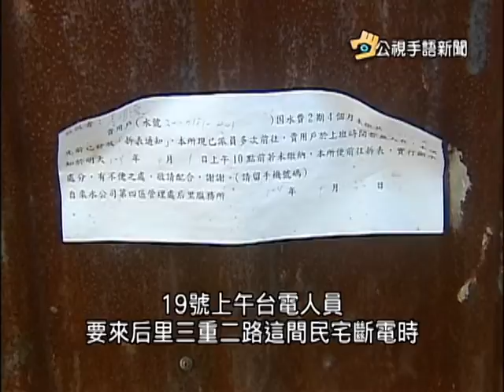20151120 公視手語新聞 台電赴民宅斷電 屋內發現母子遺體